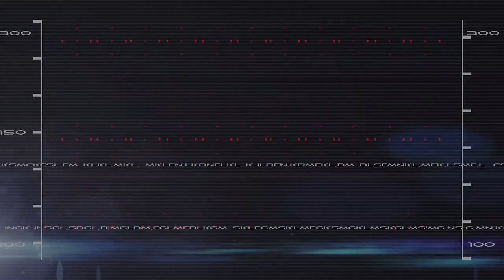【一周表事】無得飛！何不腕上掌控世界？精選5隻世界時腕表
好想去旅行，好想去旅行……
朋友，你並不孤獨。

疫情無法控制，心情可以轉變。
至少把旅費換成一隻漂亮的世界時腕表，
把地球每一角落的時間都掌握手中。

不一樣的風景，不一樣的感受，
就讓這5隻精選好表，寵一寵自己，
期望哪天可以戴着它，
真真正正地遨遊世界！